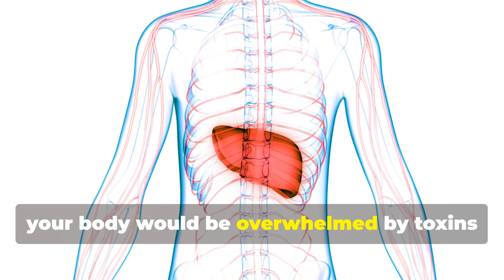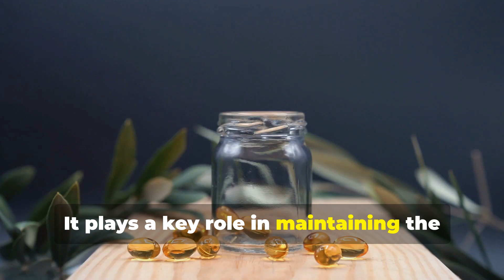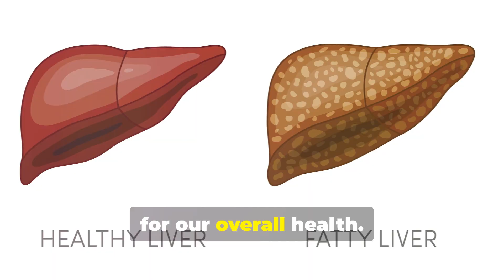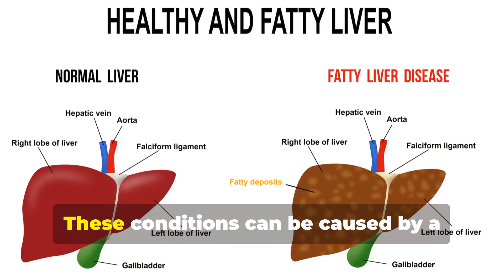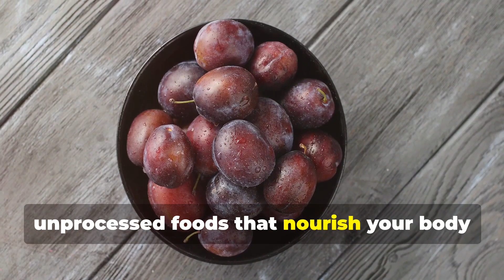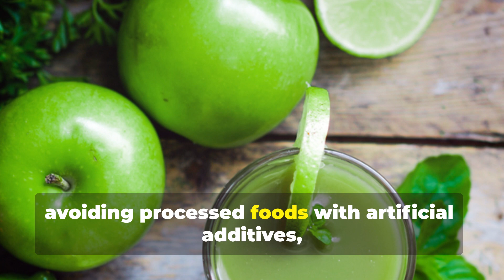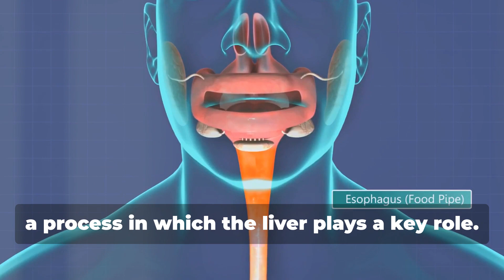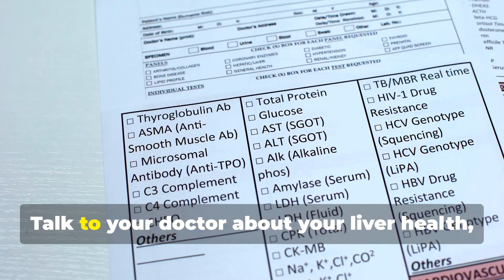Healthy Liver Tips for Your 50s and 60s! Learn the Secrets!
Welcome to The Good Life! 🌟 In this video, we're diving into everything you need to know about maintaining liver health in your 50s and 60s. 🧬 Discover the secrets to healthy aging with our comprehensive guide to liver detox 🥤, liver cleanse 🧼, and overall liver care 🩺. We'll share essential liver diet tips 🥗, liver supplements recommendations 💊, and practical liver health tips 📝 to keep your liver functioning optimally. Learn how to support your liver with proven liver detox tips, liver cleanse tips, and liver support tips that promote a healthy liver. 💪 Don't miss out on our liver health secrets 🔐 to ensure your liver remains in top shape for years to come. 🌟

00:00:00 Your Body's Unsung Hero
00:02:34 New Challenges Arise
00:04:29 A Liver-Friendly Diet
00:05:16 The Detoxification Process
00:06:43 The Flow of Good Health
00:07:17 A Delicate Balance
00:09:27 Move Your Body, Love Your Liver
00:10:02 A Cautious Approach
00:10:39 Your Liver's Best Friend
00:11:04 A Recipe for a Healthy Liver